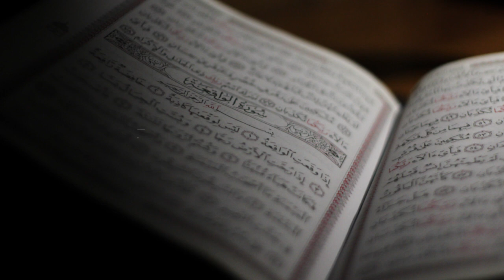Fatiha Suresi Tafsiri(Part 10): Kulum Beni Övdü | Shaykh Dr. Yasir Qadhi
Tafseer of Surah Al-Fatiha, Now Available in Turkish!

A Surah that is so special that Allah (subḥānahu wa ta'āla) has obligated it upon us to recite this Surah in each and every single Rakat of the Salah. Yet how much do we actually comprehend and understand this magnificent Surah known as Umm Al-Kitab (the Mother of the Book)!

In this special Ramadan series, Shaykh Dr. Yasir Qadhi covers the tafsir (exegesis) of the grand Surah that Allah (subḥānahu wa ta'āla) Decreed to begin His Book with; Surat al-Fātiĥah.

Learn and benefit from this great series and transform your prayer so that it's never the same again!

Recorded: Ramadan, 2014 - Memphis Islamic Cente

Translator: Mutmain (YouTube Channel)

Credits